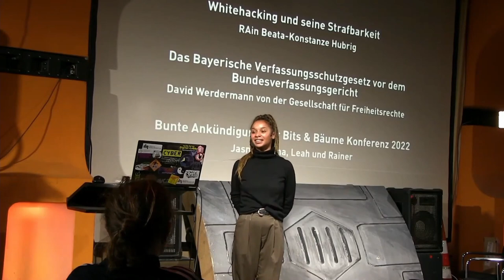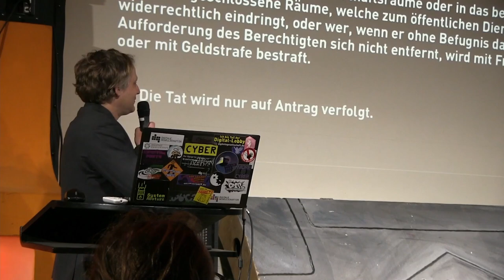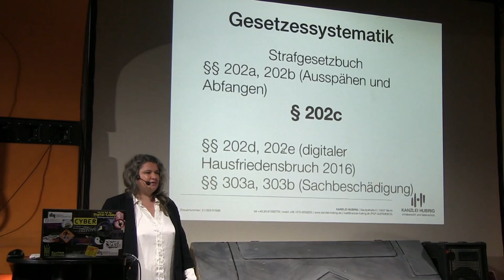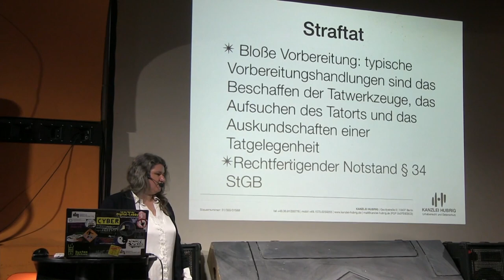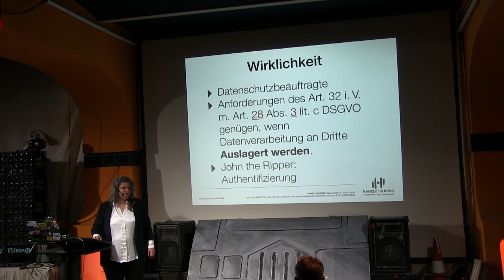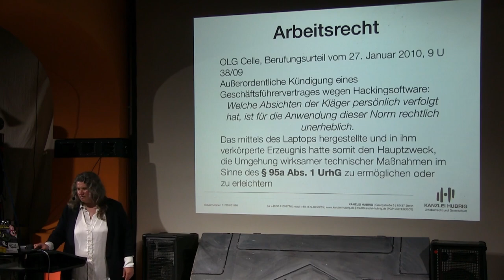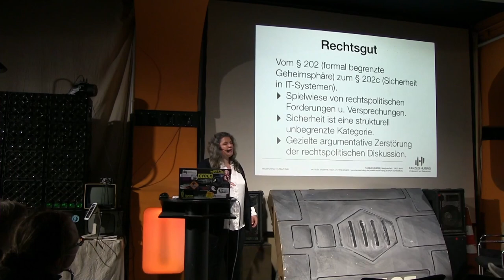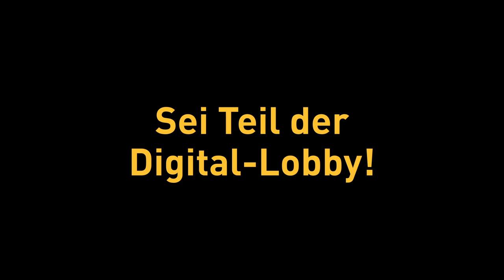NPA116 Whithacking und seine Strafbarkeit – Beata Hubrig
Im sogenannten „Hackerparagraphen„, § 202c StGB, wird das Vorbereiten des Ausspähens und Abfangens von Daten unter Strafe gestellt. Das betrifft allerdings nicht nur das kriminelle Hacken (Black Hats) sondern auch die Arbeit in der IT-Sicherheit (White Hats). Die deutsche Gesetzgebung geht viel zu weit, missachtet die Hackerethik und führt zu einer Einschüchterung der Sicherheitsforschung.

Rechtsanwältin Beata Hubrig beschäftigt sich mit den Schnittstellen zwischen Technik und Rechtswissenschaft.